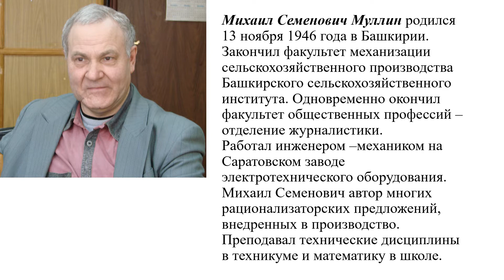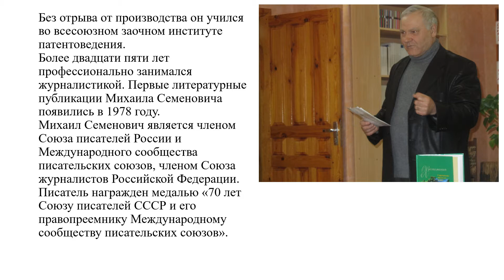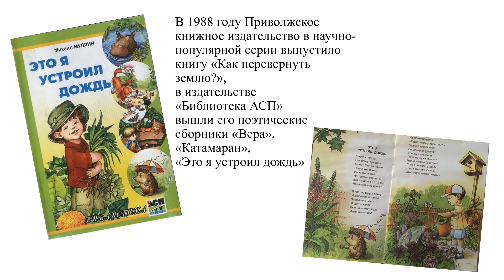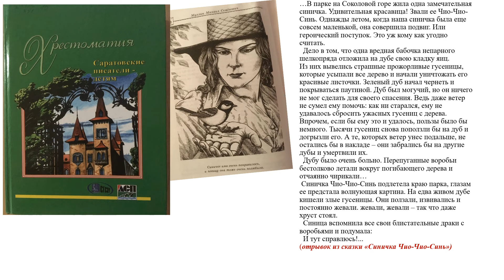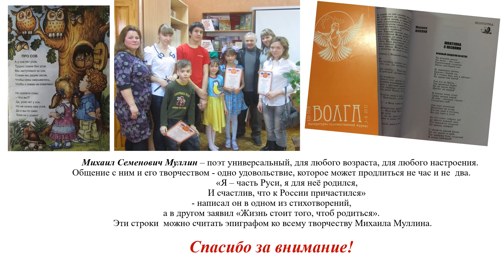Видеопрезентация "Михаил Семёнович Муллин".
Подготовлена детской библиотекой-филиалом № 15 с. Квасниковка в рамках проекта "Писатели родного края".